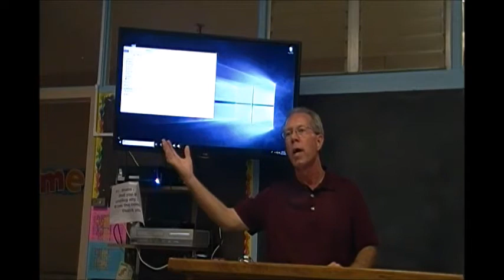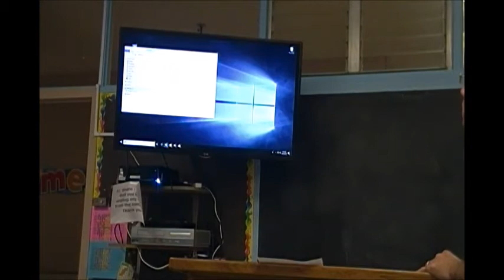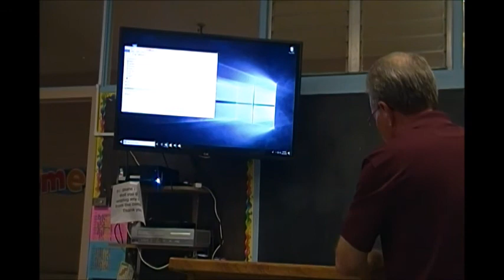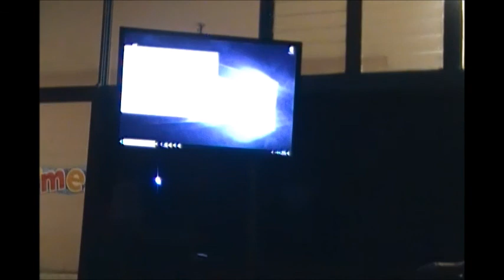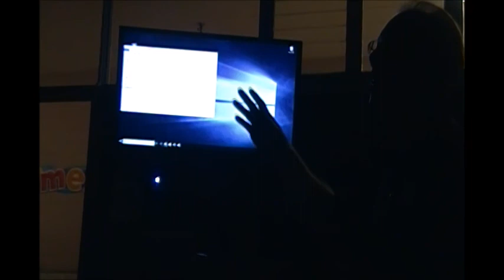Mary and the Saints